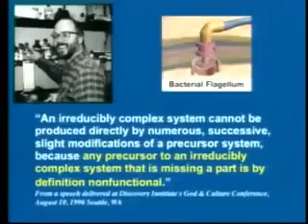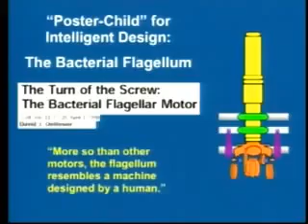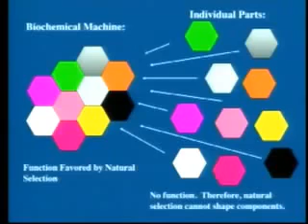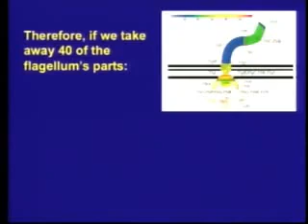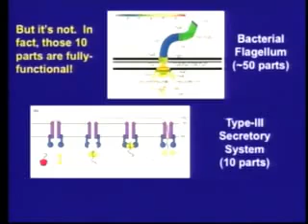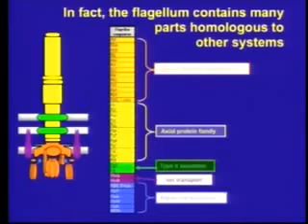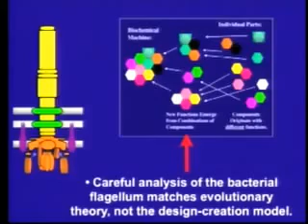Irreducible Complexity (bacterial flagellum) debunked.flv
(Mirror from Kurpalac) Ken Miller discusses the error of the 'poster child' of intelligent design. He discusses the evolutionary history of the bacterial flagellum and how the parts both in groups and alone have function in other processes than the flagellum which is directly contradicts the idea of 'irreducible complexity.'